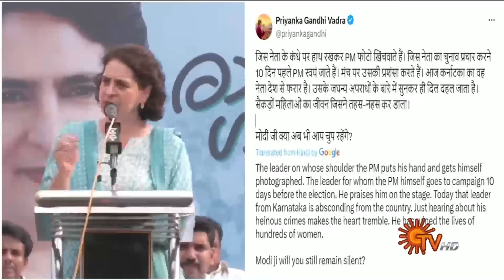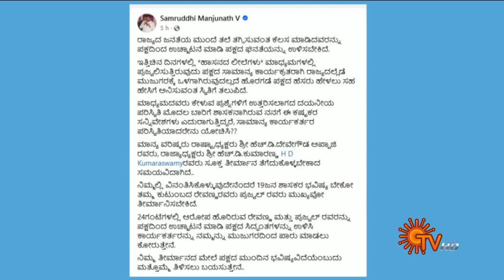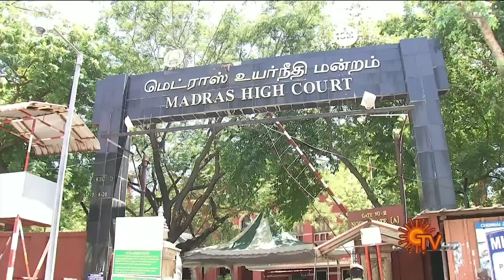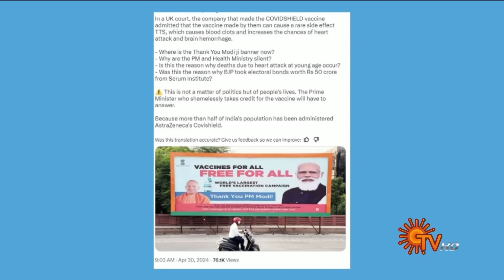Sun Seithigal | சன் மாலை செய்திகள் | 30-04-2024 | Evening News